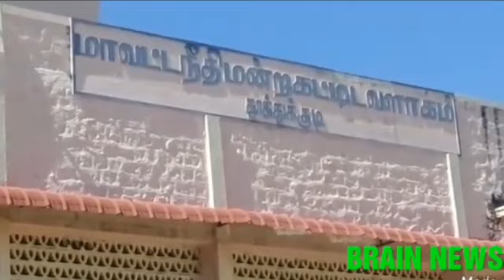தூத்துக்குடி ஜெ எம் 2 நீதிமன்றத்தில் மதிமுக பொதுச்செயலாளர் நீதிபதி பிஸ்மிதா முன்பு வைகோ ஆஜரானார்.